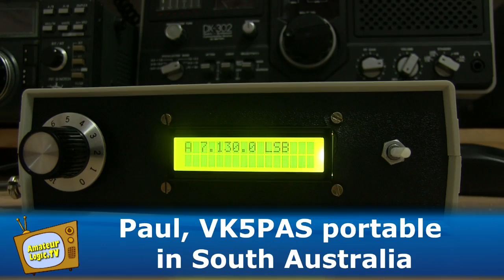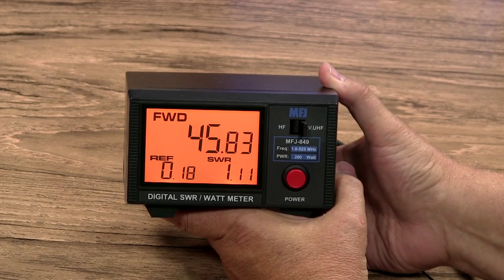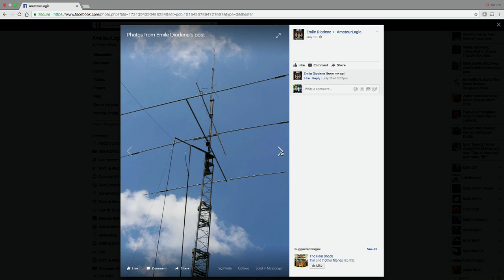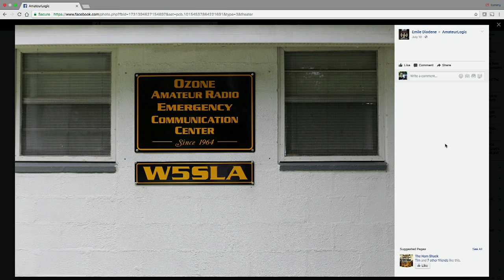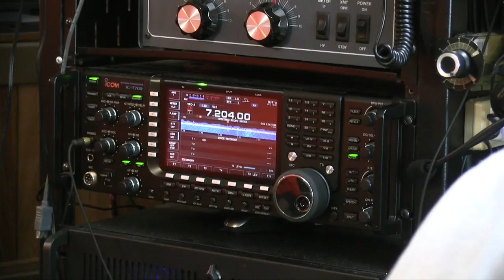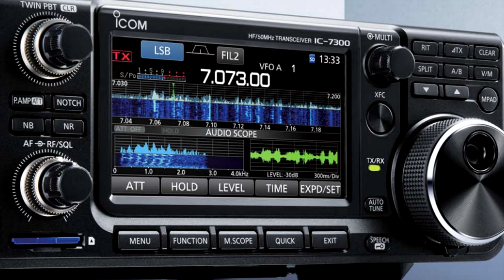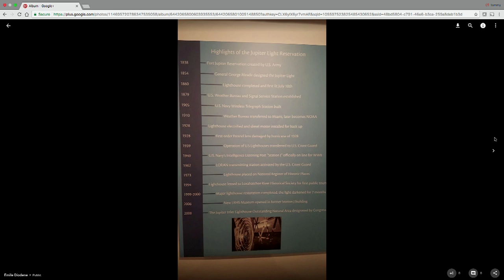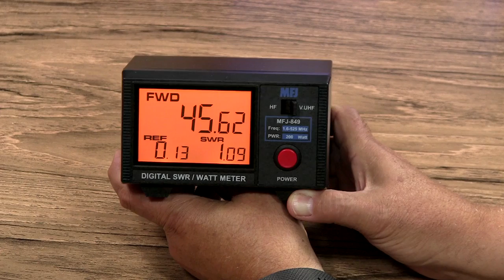AmateurLogic 106: Field Day At The W5JDX Shack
Field Day At The W5JDX and Ozone Shacks. Peter mods his BitX transceiver. Emile at the Jupiter Light House. And an old school Megger.

1:12:41